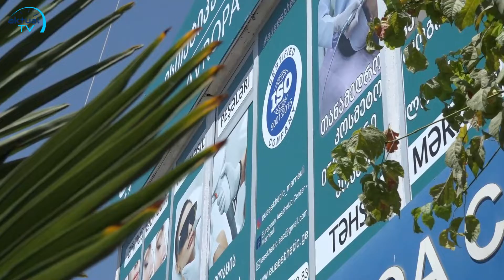Marneulidə "Avropa Estetik Tibb Mərkəzi" fəaliyyətə başlayıb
Aktual.ge
ABONƏ OL !

Ünvan: Marneuli rayonu, Rustaveli 70a